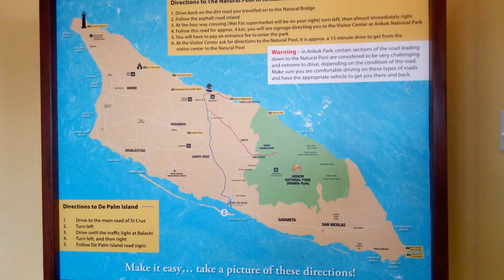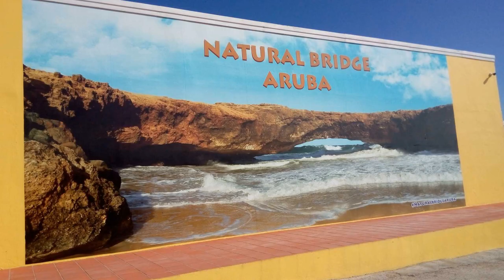Relaxing Caribbean Cruise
We showcase an incredible collection of amazing images of vacation destinations that will leave you yearning to pack your bags and go explore the world.
From idyllic beach resorts, lush jungles, snow-capped mountains, ancient ruins and bustling cities, our channel encompasses a wide range of spectacular travel destinations. Each video features high-quality visuals that will transport you to the heart of each location and awaken your wanderlust. So sit back, relax and let us take you on a virtual journey to the most stunning vacation spots around the world